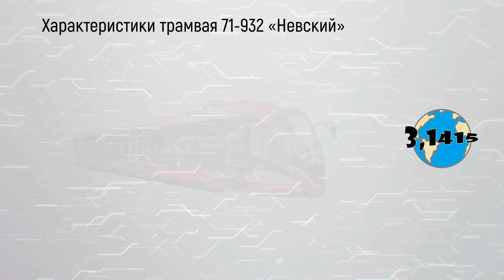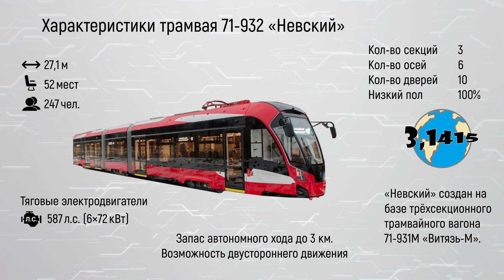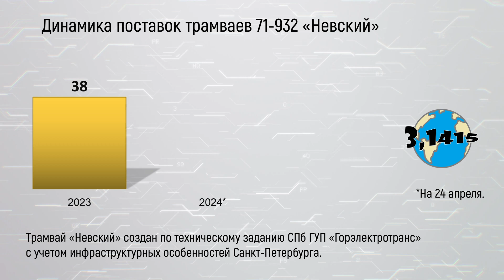Трамвай 71-932 «Невский» | Развитие городского электротранспорта 2024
Трамвай 71-932 «Невский» - это российский полностью низкопольный трёхсекционный трамвай двустороннего движения компании "ПК Транспортные Системы". "Невский" создан на базе трамвайного вагона 71-931М «Витязь-М». В его основе - уникальная низкопольная, поворотная, эластичная тележка собственной разработки и производства. Наличие двух кабин и расположение дверей по обе стороны бортов позволяет эксплуатировать трамвай «в режиме челнока».

В этом видео:
00:00 начало
00:16 характеристики
01:08 контракты
01:30 заводы
01:54 динамика поставок
02:09 география поставок
02:37 это интересно

Ссылки
Характеристики: